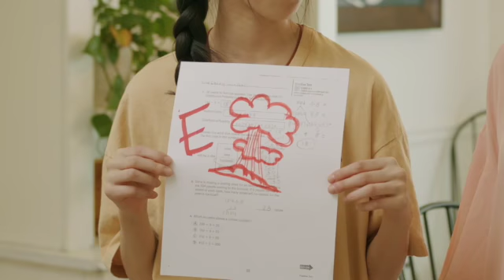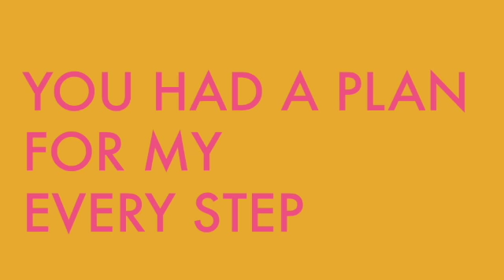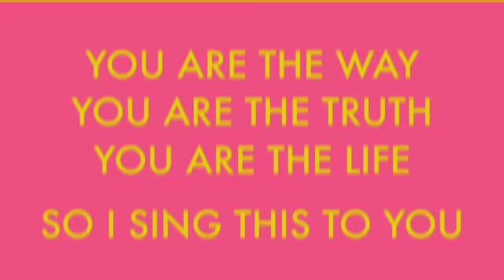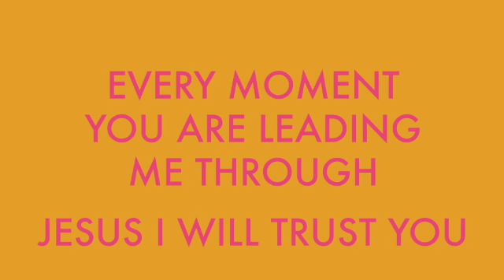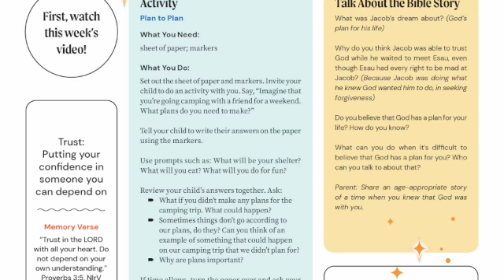9.18.2020 | So & So Show - Jacob's Dream | Open the description for our parent guide & questions!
***PARENT GUIDE***
Use this guide to help your family learn how we can trust God.

Activity:
Plan to Plan

What You Need:
sheet of paper; markers

What You Do:
Set out the sheet of paper and markers. Invite your child to do an activity with you. Say, “Imagine that you’re going camping with a friend for a weekend. What plans do you need to make?”

Tell your child to write their answers on the paper using the markers.
Use prompts such as: What will be your shelter? What will you eat? What will you do for fun?

Review your child’s answers together. Ask:  What if you didn’t make any plans for the camping trip. What could happen?

Sometimes things don’t go according to our plans, do they? Can you think of an example of something that could happen on our camping trip that we didn’t plan for?

 Why are plans important?

If time allows, turn the paper over and ask your child to draw a picture of their camping weekend, incorporating all the elements of their plan.

Talk About the Bible Story:
What was Jacob’s dream about? (God’s plan for his life)

Why do you think Jacob was able to trust God while he waited to meet Esau, even though Esau had every right to be mad at Jacob? (Because Jacob was doing what he knew God wanted him to do, in seeking forgiveness)

Do you believe that God has a plan for your life? How do you know?

What can you do when it’s difficult to believe that God has a plan for you? Who can you talk to about that?

Parent: Share an age-appropriate story of a time when you knew that God was with you.

Prayer
“God, thank You for having a special plan for each one of us. You have a plan for us individually, and You have a plan for our family, too. I pray that we would trust Your plans for us, even when Your plan is different from our plan. Help us to trust that Your plan is is always best. Thank You for making a way for us to be in relationship with You. Amen.”

Monthly Virtue: Trust - Putting your confidence in someone you can depend on

Memory Verse
“Trust in the LORD with all your heart. Do not depend on your own understanding.” Proverbs 3:5, NIrV

Bible Story:
Jacob’s Dream Genesis 28:10-22